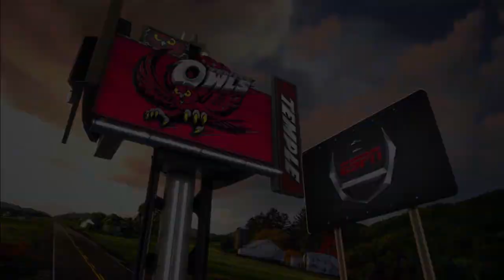2015 Boca Raton Bowl No. 24 Temple vs Toledo No Huddle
College Football 2015-16 Bowl season

2015 Marmot Boca Raton Bowl

Temple Owls vs Toledo Rockets Condensed Game

2015 Temple schedule

at Cincinnati Bearcats
at UMass Minutemen
at Charlotte 49ers
Tulane Green Wave
UCF Knights
at USF Bulls
Memphis Tigers
UConn Huskies

Toledo 2015 schedule

Stony Brook Seawolves
at Arkansas Razorbacks
Iowa State Cyclones
at Ball State Cardinals
Kent State Golden Flashes
Eastern Michigan Eagles
at Central Michigan Chippewas
at Bowling Green Falcons
Western Michigan Broncos